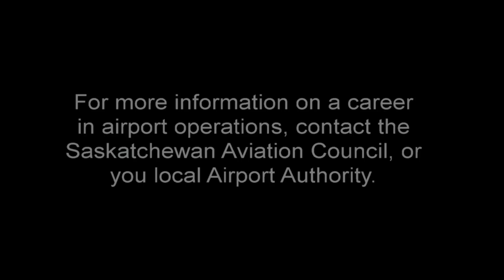A Career in Airport Operations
Part of a series of vignettes produced by the Saskatchewan Aviation Council on careers in the aviation industry.